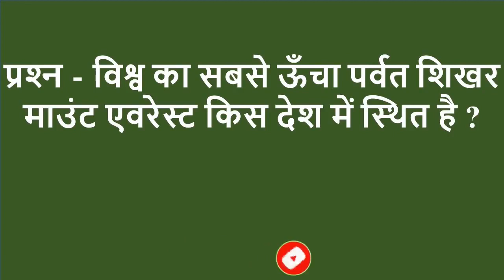GK Questions Answers in Hindi | Lucent GK One Liner in Hindi